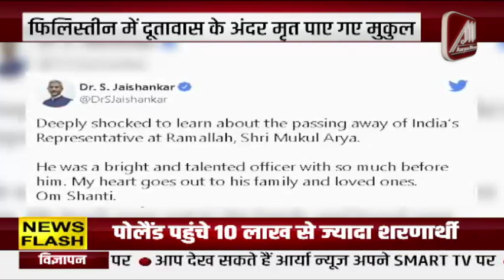जौनपुर- मछलीशहर विधानसभा में एवीएम मशीन ख़राब ! ३० मिनट देरी से मतदान शुरू | Aaryaa News